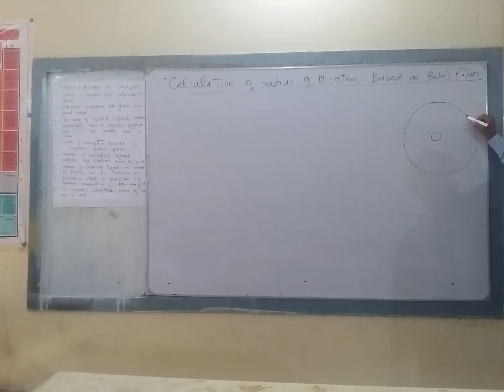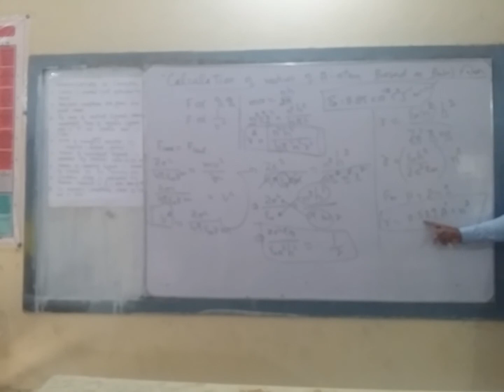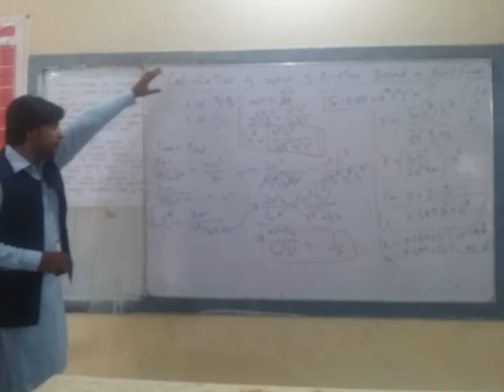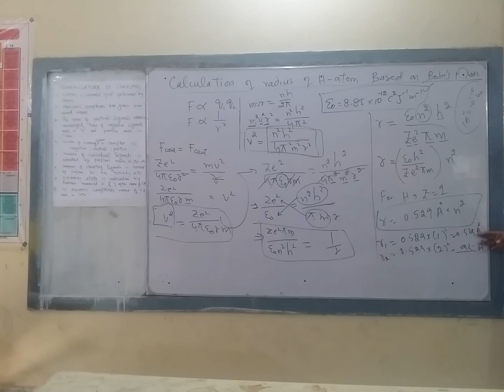radius of hydrogen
In this lecture:
Knowledge: Expression for finding the radius of nth orbit of hydrogen has been derived.
Application: Bohr's Model has been applied to calculate the radius.